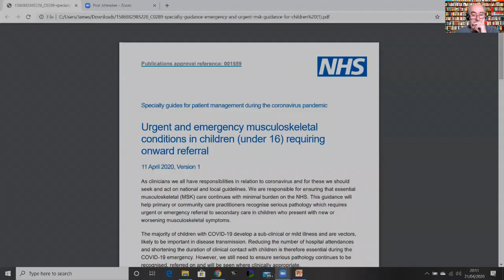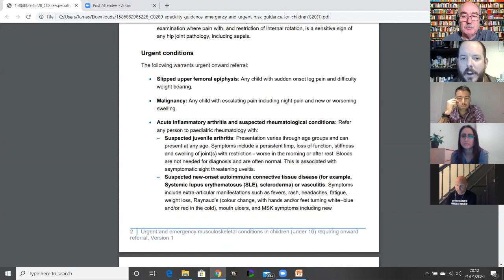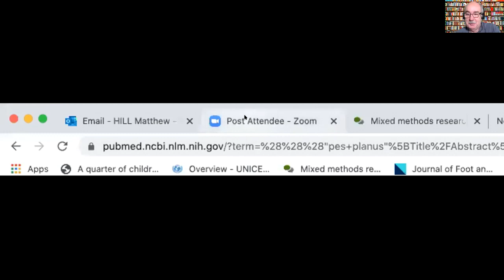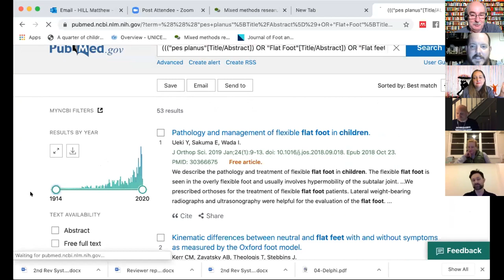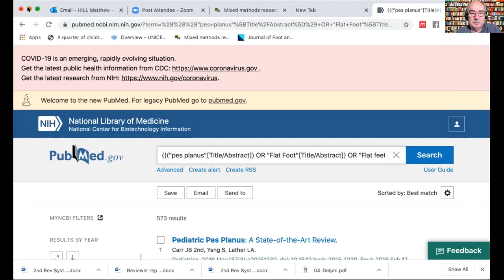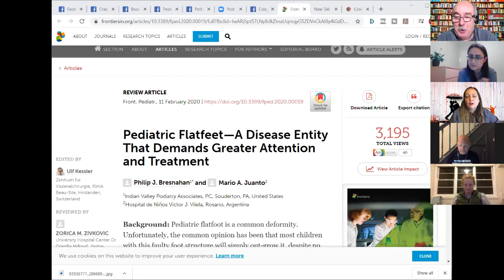PodChatLive Episode 76 on Paediatric Case Studies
Live podiatry chats with Craig Payne and Ian Griffiths. For this epsiode we assembled a superb panel of paediatric specialists from the UK and Australia. We were joined by Dr Cylie Williams (Associate Professor at Monash University, guest on episode 04), Dr Alicia James (who was on our hugely popular episode 28 talking about her Calcaneal Apophysitis research) and Antoni Caserta (currently completing his PhD in the field of toe walking) from Australia. From the UK we had Nina Davies (Education officer of the Childrens Podiatry Special Advisory Group who covered Paediatric Gait back in episode 38), James Welch (Vice Chair of the Childrens Podiatry Special Advisory Group who joined us as a guest presenter for episode 50) and Matthew Hill (completing his PhD in children’s footwear at the Centre for Biomechanics and Rehabilitation Technologies Staffordshire University). We briefly talked about podopaediatric services during the current global pandemic, online consultations in paediatrics and the early evidence emerging for skin manifestions of the feet associated with COVID-19. We then discussed 3 paediatric cases: A 6 year old idiopathic toe walker, and 18 month old with 'curly toes' and a 12 year old with asymptomatic "flat feet" who had been told they needed foot orthoses.